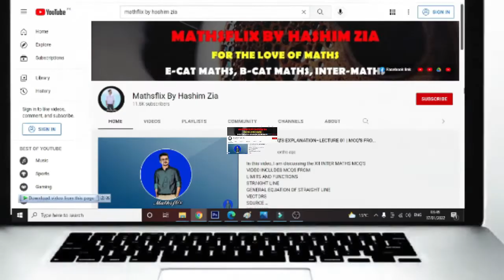EQUATIONS | QUADRATIC | NATURE OF ROOTS | GRAPH | DISCRIMINANT FORMULA | FACTOR THEOREM | LECTURE 02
In this video, I am discussing the basics of EQUATIONS
Topics discussed in detail are from EQUATIONS :
TYPES OF EQUATIONS
NATURE OF ROOTS
GRAPH
DISCRIMINANT FORMULA
FACTOR THEOREM